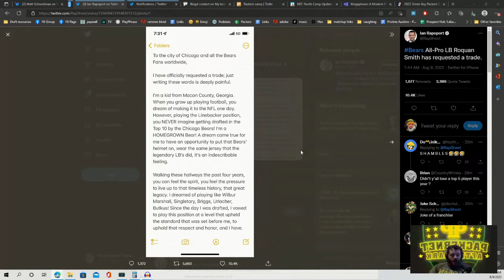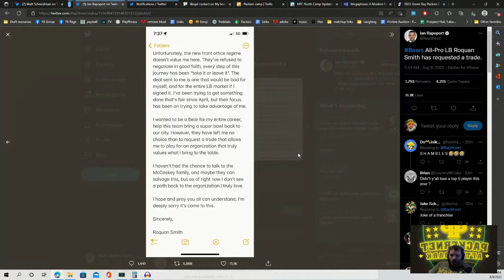Roquan Smith Requests a Trade